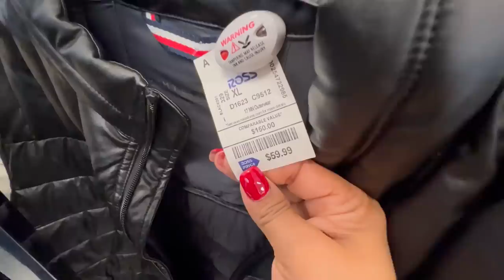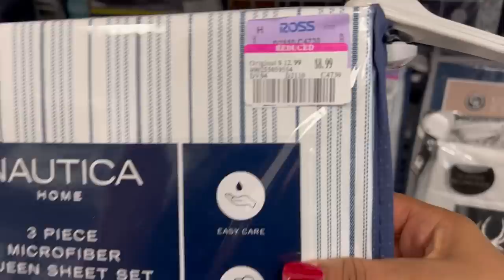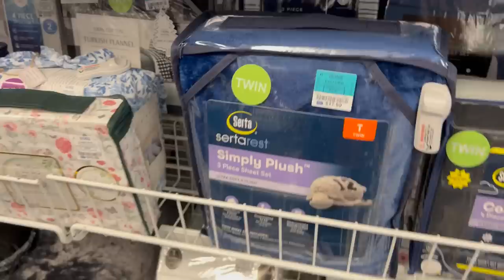Martes De ROSS‼️ Vamos En Busca De Bella Mercancía❤️